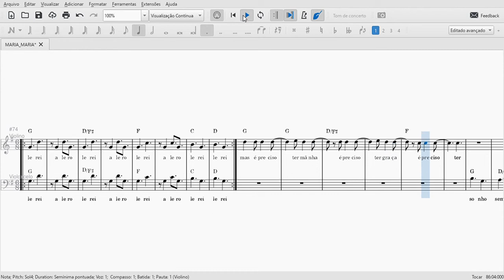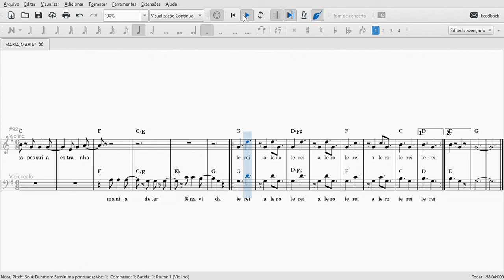Maria Maria/arranjo 2 vozes